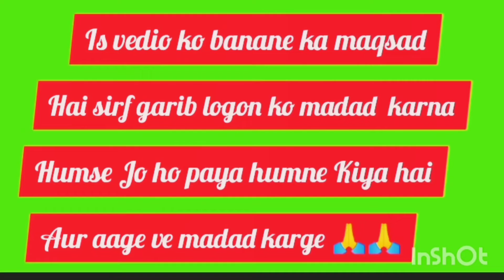मुस्कुराता हुआ गरीब बच्चा || smiling poor child🤣😊 Most Emotional Video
AMAZING HONEST ACT OF A LITTLE GIRL 💖🙏 | Humanity | Help Others | Social Awareness Video

Please Support Me Bhai Sab 🙏🙏🙏🙏